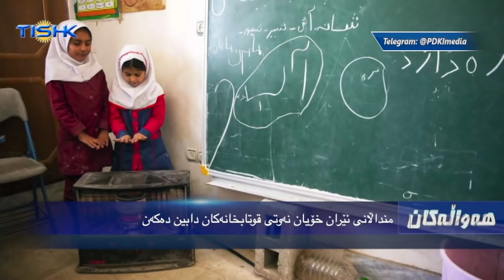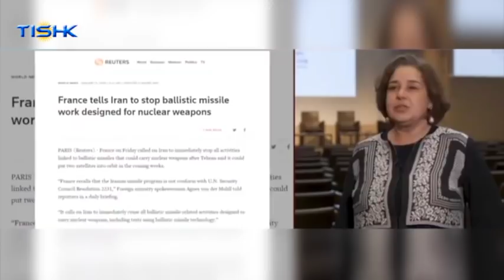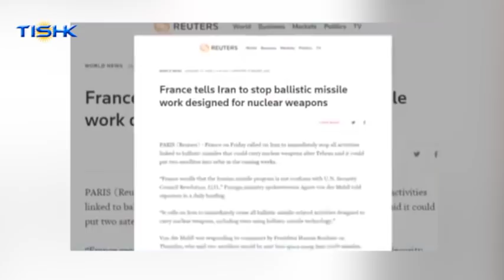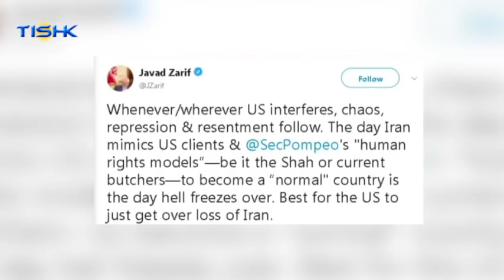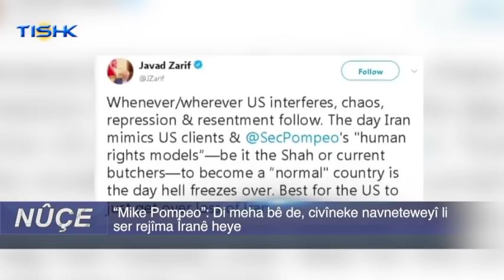هەواڵەکانی ناوەندی هەواڵی تیشک، شەممه ٢٢ی بەفرانباری ١٣٩٧